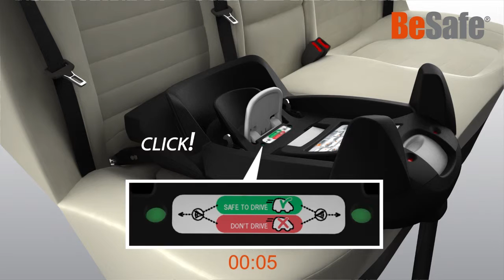Siège-auto bébés iZi GO X1 groupe 0+ de BESAFE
Utilisable de la naissance à 1 an environ ou jusqu’à 13 kg

EN RÉSUMÉ
iZi Go X1 peut facilement être installé ou retiré d’une voiture ou être fixé au châssis d’une poussette.
Avec sa poignée de portage ergonomique, et son canopy anti-UV intégré, ce siège bébé a été créé avec à l’esprit d’en faire à la fois un produit au design stylé et facile à utiliser. Il est aussi facile à installer en voiture avec la ceinture de sécurité 3 points du véhicule. Le canopy intégré offre une excellente protection anti-UV grâce à sa matière textile UPV 50+ et une excellente circulation de l’air. Harnais de sécurité 5 points réglable avec aimants placés astucieusement pour le maintenir ouvert et permettre un accès facile.

DESCRIPTIF
Poignée de portage ergonomique
Très grande capote pare-soleil intégrée
Harnais et appuie-tête réglables en un seul geste
Facilité d’installation de l’enfant grâce à deux aimants intégrés dans les protège-épaules
Harnais de sécurité 5-points
Adaptateur de poussette réglable sur 2 positions
Compatible avec un grand nombre de poussettes
Installation facile et très stable dans le véhicule
Housse amovible et lavable en machine à 40°C.

CARACTÉRISTIQUES
Normes : Homologué ECE R44-04 pour groupe 0+ et pour les poussettes de la norme EN 1888
Orientation : dos à la route
BeSafe, recommande ainsi que les enfants restent en position dos à la route aussi longtemps que possible, de préférence jusqu’à 4 ans.